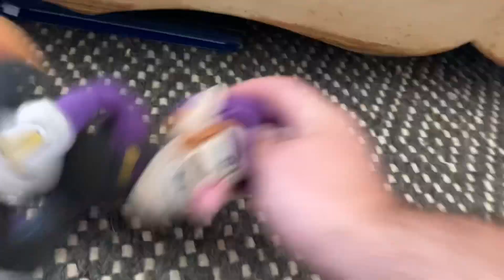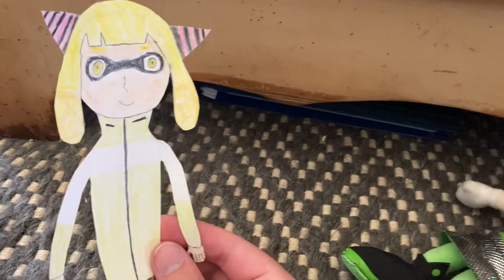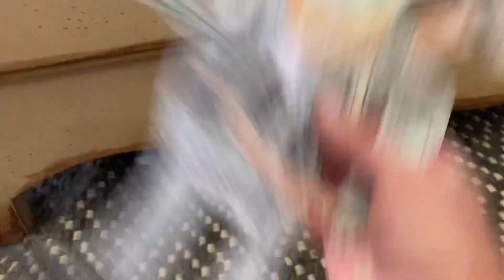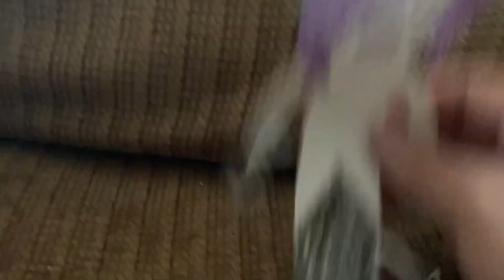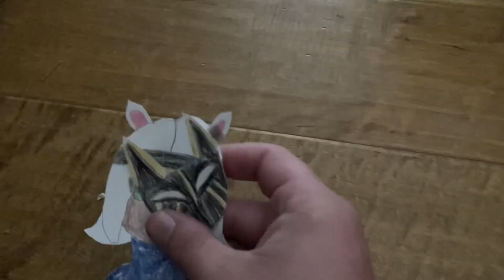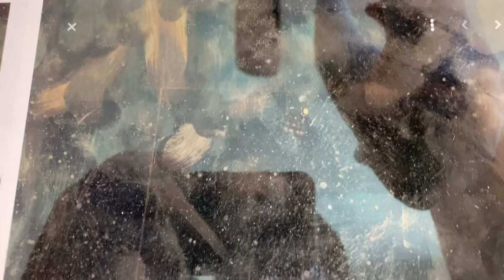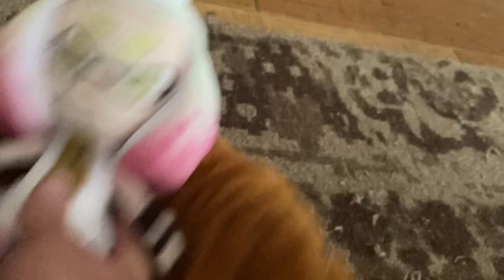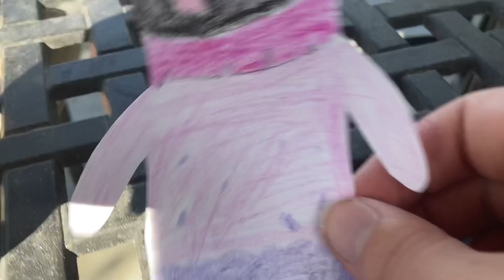Total Stuffed Island episode 17: The Devil’s List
First off, sorry this episode is so long. Blame the fact I come up with ideas and don’t think about how they can effect a video’s length. Just note that there’s some important plot stuff in the second half.

The Devil sends contestants to find some people on a list of his and bring them back to him. To help out the contestants, some of them have some family and friends to help them in the challenge. However, with some of the people on the list being very strong, which contestants will succeed?

Heavy Metal- Plants vs Zombies 2
Punch Bowl- Donkey Kong Country Tropical Freeze
Terrible Beat- Revenge of the Shinobi
Threatpack, Villain battle- Skylanders Trap Team
Brobot- Super Paper Mario
The Schemer- Shovel Knight
Bowser!- Mario and Luigi Bowser’s Inside Story
The Factory, Creepy Fog- Castle Crashers
Do you Know Who I Am, What happens Next, Goodbye Sadness- Mario and Luigi Paper Jam
Shocking- Mario and Luigi Dream Team
Sir Biff theme- Plants vs Zombies BFN
Hold the Corny Jokes Please- Mario and Luigi Superstar Saga + Bowser’s Minions